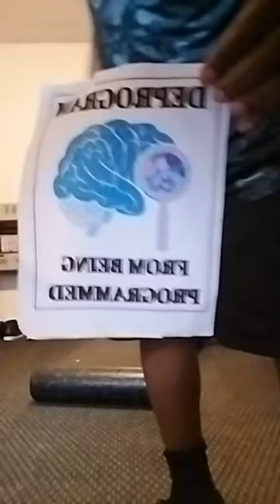Every Day⁷🏋🏿‍♂️Therapy Fast & Stretch (T.G.I.F.F🍽️MOTIVATION)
After Smoothie Stretch B⁴ using machine YEAZZIR
How we ending March Day⁹⁰Week⁴Day⁷ Motivated.
If you have same machine stretch B4 loosing stiffness helps me why I do it. Rest physical & mental with self therapy by Fasting enjoy day💯
Stay🏋🏿‍♂️Healthy & Motivated😇Daily🙏🏿✌🏿Shalom